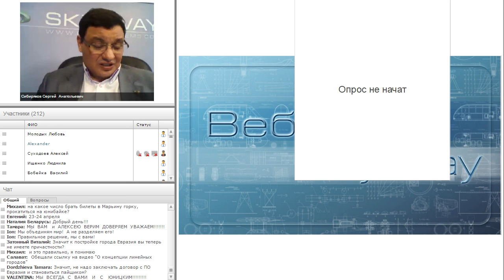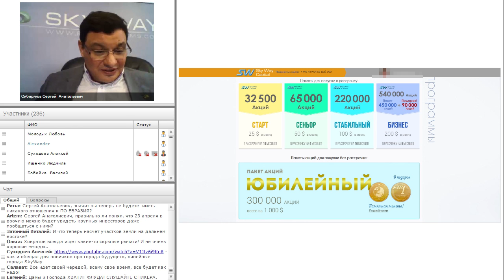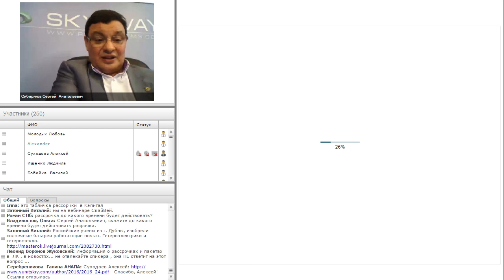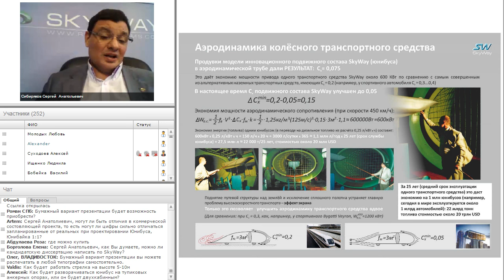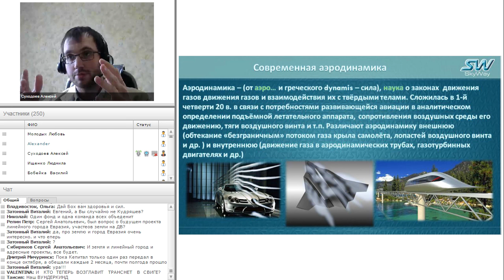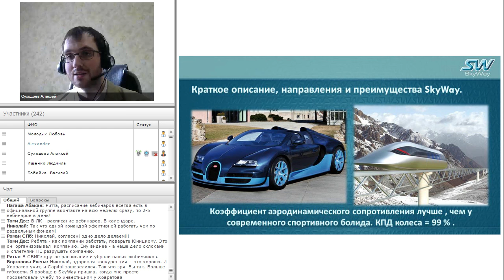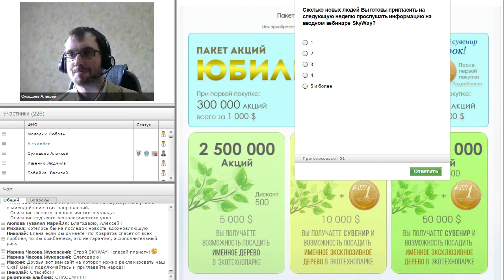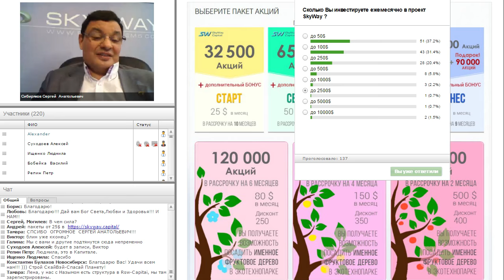SkyWay Новости 2 марта 2016